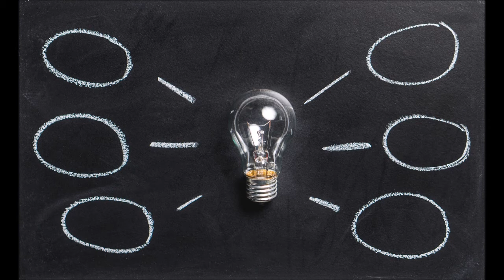Abraham Hicks- 😍Why not 🤔❣️🤔Thinking is Valuable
Abraham Hicks teaching are quite famous all around the world, especially at this period of time because we must wake up.

❤️️ ❤️️⏩ theKenZen.com

++Thanks to Travis Eric for creating the content from Abraham Hicks seminar which was held on 14 Jan,2017video.

Photo in the Video from Pexels
Thumbnail Photo by Miguel Á. Padriñán from Pexels